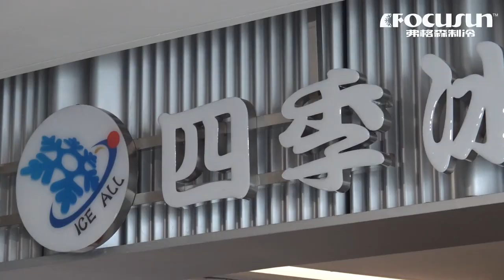弗格森冰雪樂園用造雪機#人工造雪機#冰雪裝備#室內造雪機#冰雪設備#人工降雪機